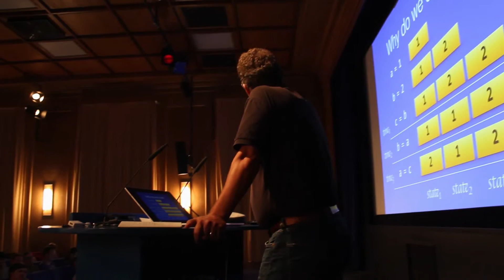BED-Con 2015: Dierk König